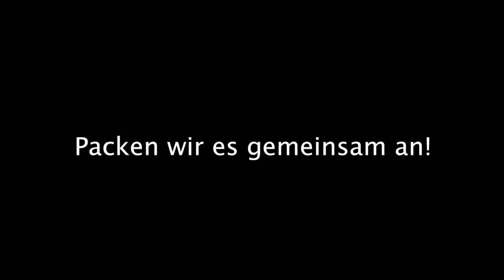Playoffintro ZSC 2012/13 - zscblog.ch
Die Qualifikation ist geschafft, endlich geht es wieder los - mit der schönsten Zeit des Jahres. Mit den Playoffs 2013 werden alle Anzeigen wieder auf Null gestellt! Wir haben Euch ein Videointro vorbereitet damit Ihr richtig heiss werdet auf die kommenden Tage - eben die schönsten des Jahres!